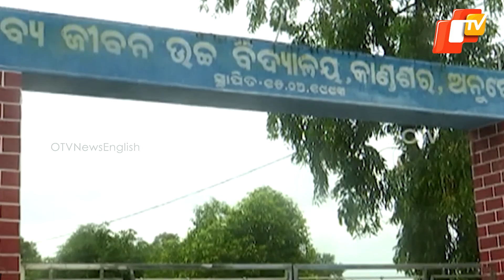Students, Teachers Wade Through Muddy Road To Reach 5T School In Odisha’s Angul